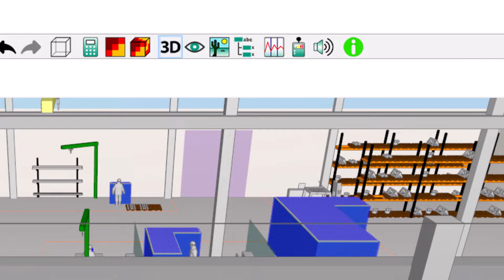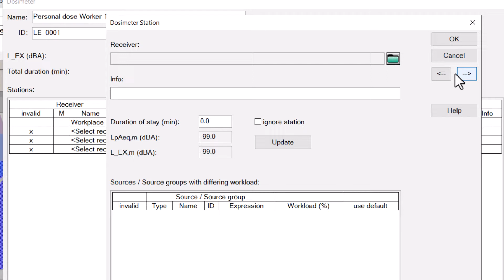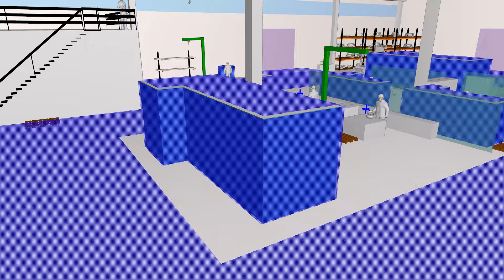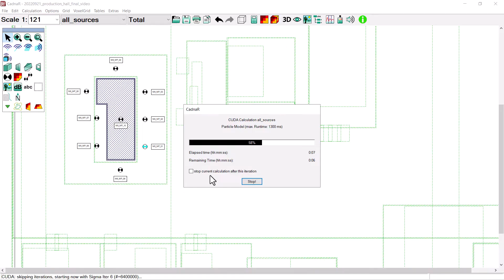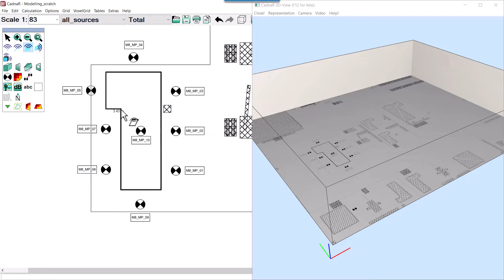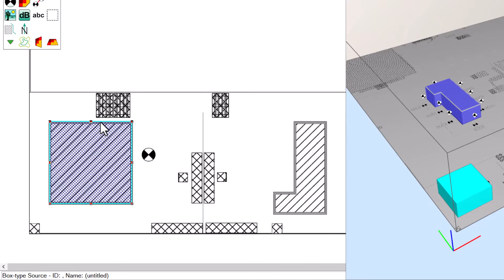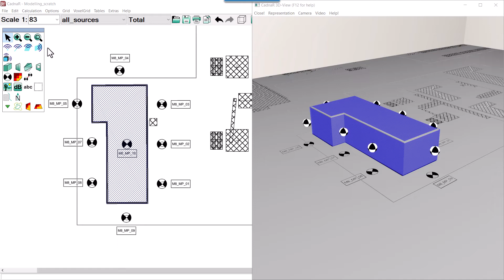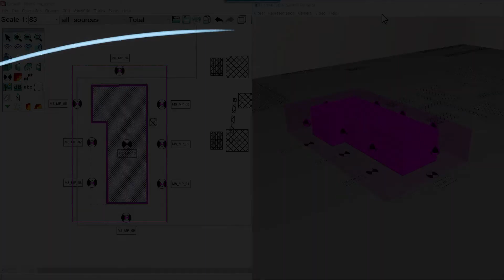New features of CadnaR 2023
The following video shows a selection of the most relevant new features included in the new CadnaR 2023 release (November 2022).
00:00 - Introduction
00:07 - Dosimeter function
01:56 - Automatic calibration of machinery
03:46 - New features for handling machines